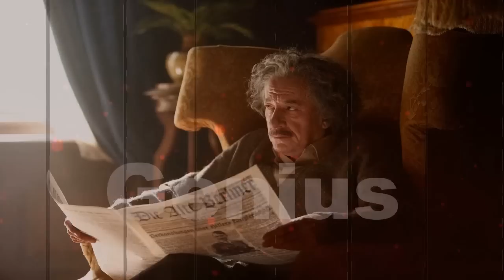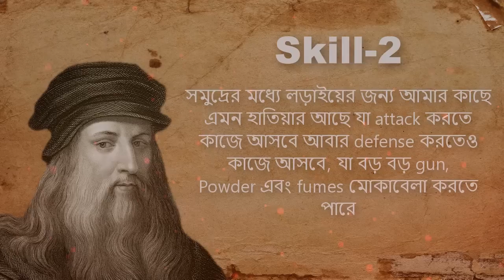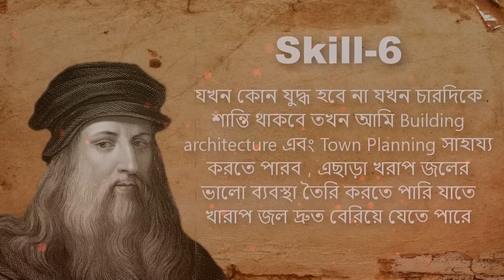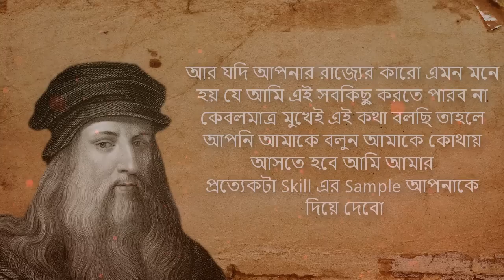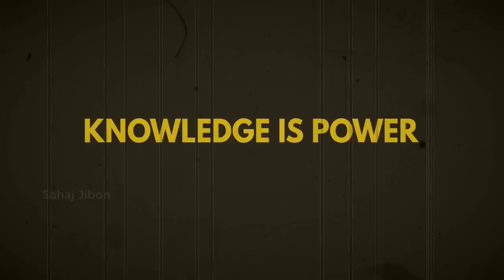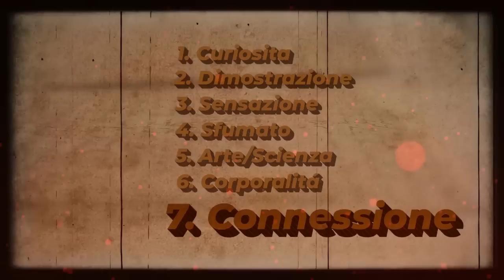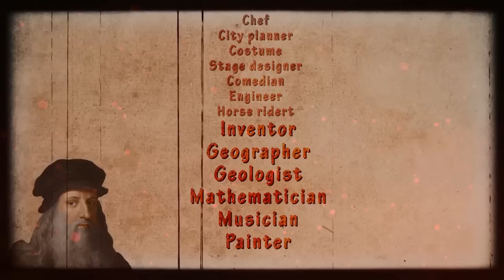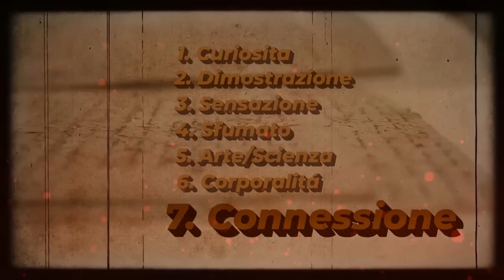বুদ্ধিমান মানুষের 7 টি সংকেত ! Signs of Highly Intelligent People ! Leonardo Da Vinchi Story.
বুদ্ধিমান মানুষের 7 টি সংকেত ! Signs of Highly Intelligent People ! Leonardo Da Vinchi Story ! How to be Genius in your life ! Life Changing Motivational Video ! Inspirational Story !